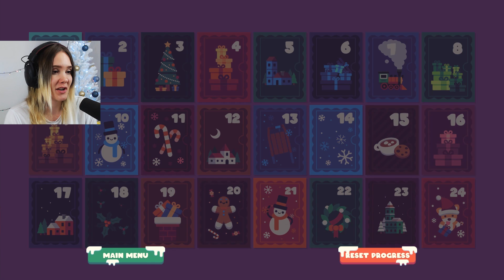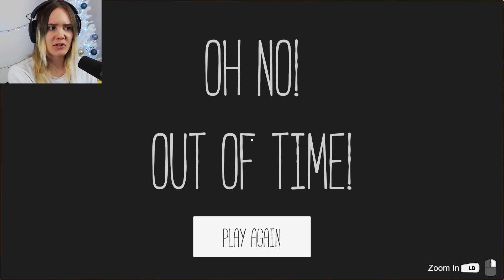3 JOULUISTA RANDOM PELIÄ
Mis mun lumi on?! Klikkaa LIKEE ja Tilausta jos ei ole jo!
Tervetuloa katsomaan Random Pelit pelivideo suomeksi!